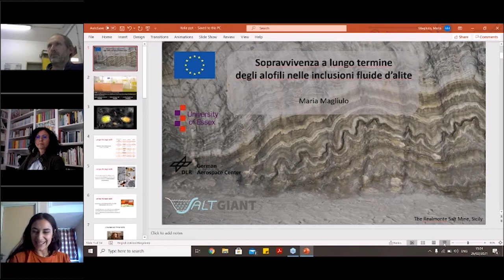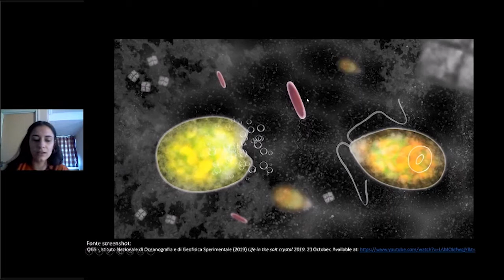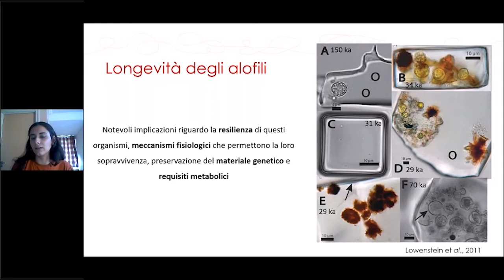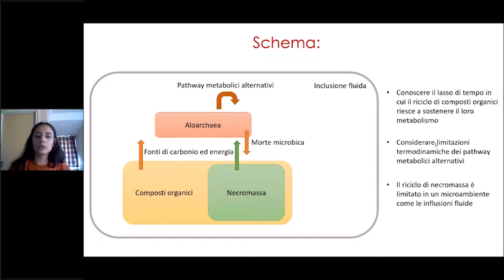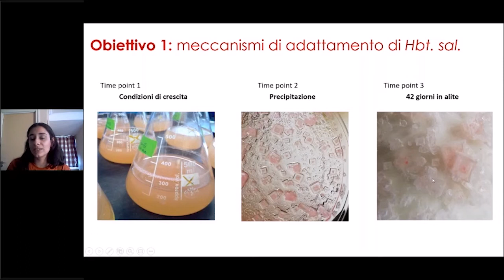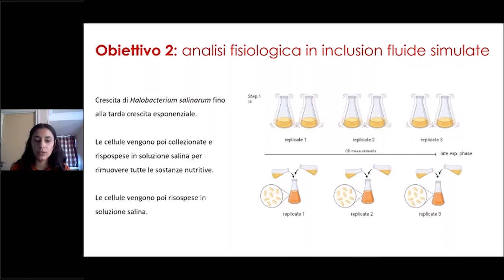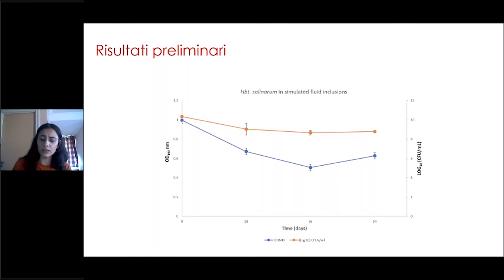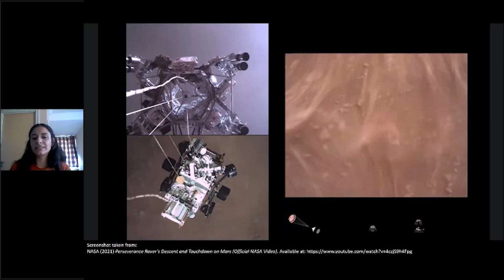Magliulo et al - Sopravvivenza a lungo termine degli alofili nelle inclusioni fluide d’alite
Presentazione tenuta il 26 febbraio 2021 del lavoro dal titolo "Sopravvivenza a lungo termine degli alofili nelle inclusioni fluide d’alite" per il Quarto convegno dei geologi marini in Italia.